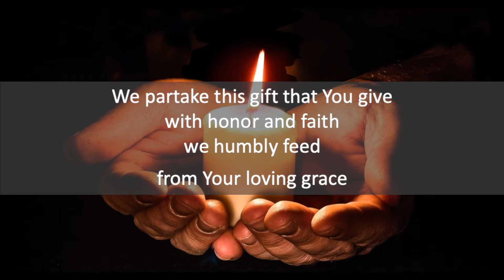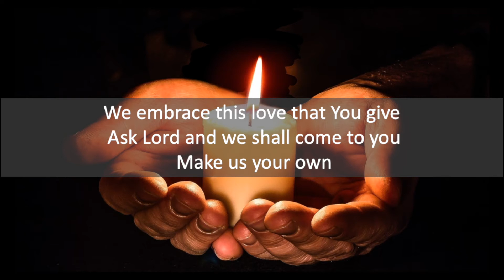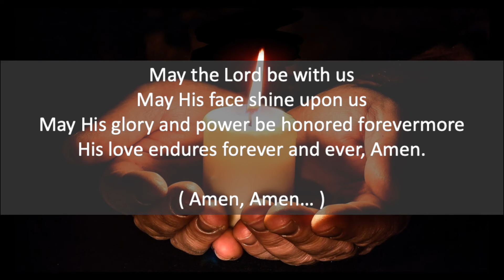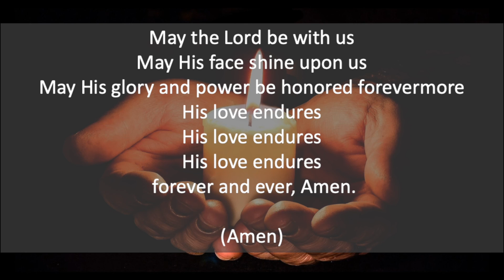For Thy Love Endures (Lyric Video - Mix 2)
Remastered version from my original song For Thy Love Endures